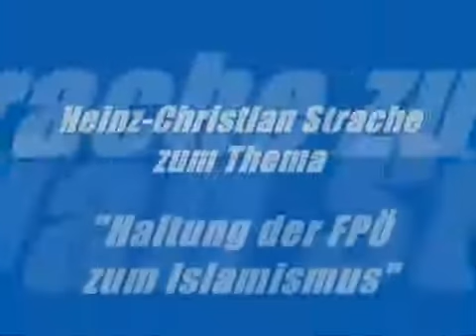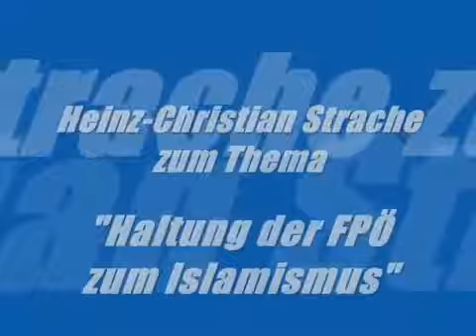Haltung zum Islamismus, Strache, FPÖ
Klubobmann Heinz-Christian Strache über die Haltung der FPÖ zum Islamismus.

Klubobmann Heinz-Christian Strache über die Haltung der FPÖ zum Islamismus. Klubobmann Heinz-Christian Strache über die Haltung der FPÖ zum Islamismus. Klubobmann Heinz-Christian Strache.

Klubobmann Heinz-Christian Strache über die Haltung der FPÖ zum Islamismus. Klubobmann Heinz-Christian Strache über die Haltung der FPÖ zum Islamismus. FPÖ-Obmann HC Strache hat in.

Klubobmann Heinz-Christian Strache über die Haltung der FPÖ zum Islamismus. FPÖ-Obmann HC Strache hat in einer Videobotschaft zum schrecklichen Terror des Islamischen Staats gegen Europa.